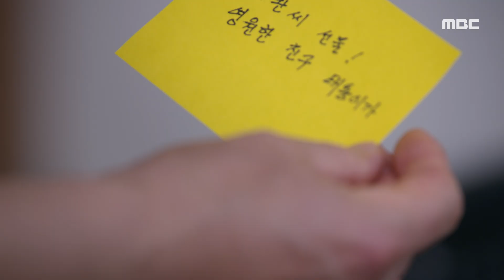[하늘의 인연] ＂얘기하시겠어요, 직접?＂ 고은미X정우연을 김유석의 사무실로 불러낸 전혜연, MBC 230728 방송